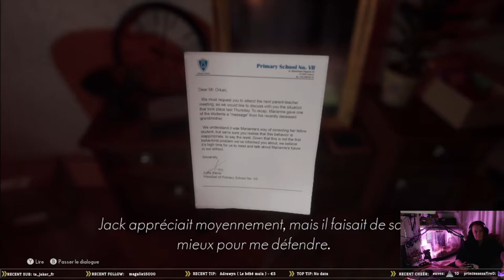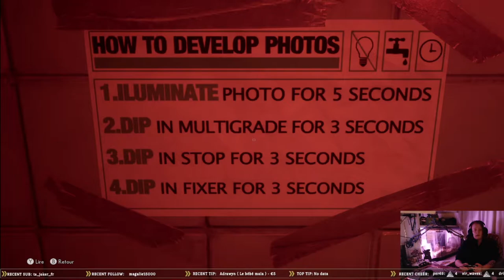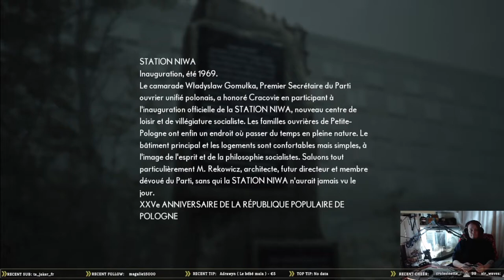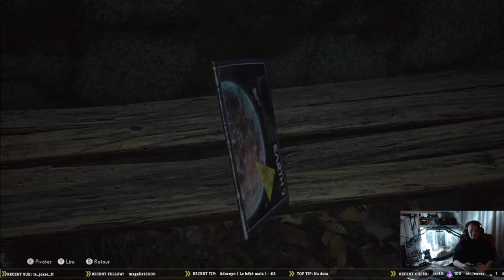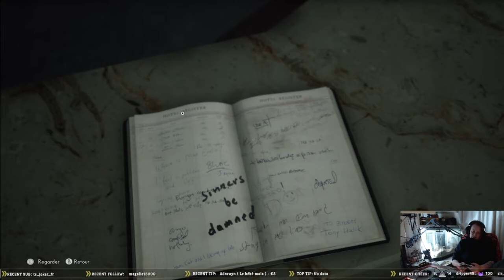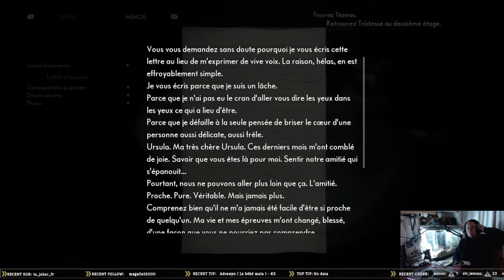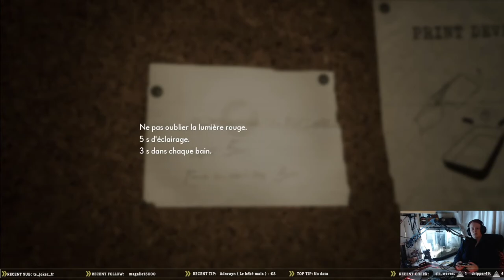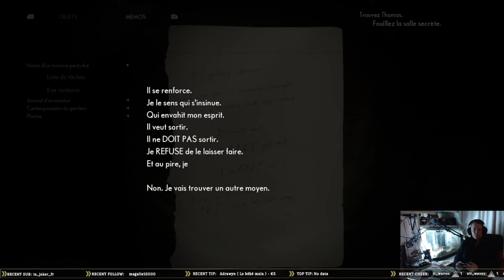The Medium, de mon live twitch